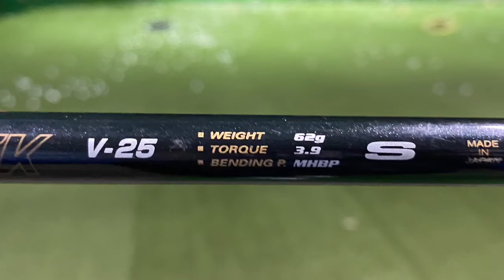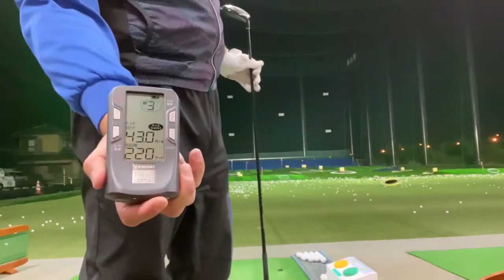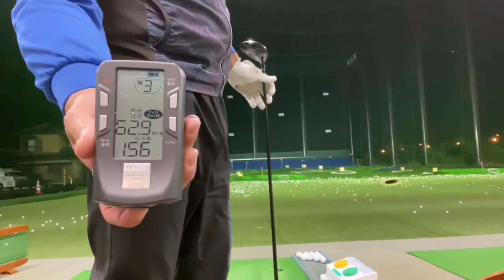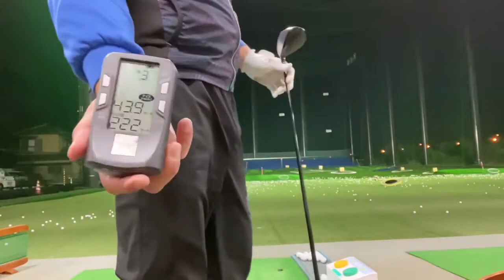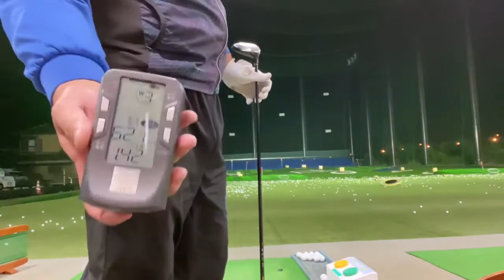16年前のクラブって、どんなイメージですか⁉️ 2004年3代目XXIO 4番16度を検証✊ 【パーシモンHAGEの中古クラブ試打検証】